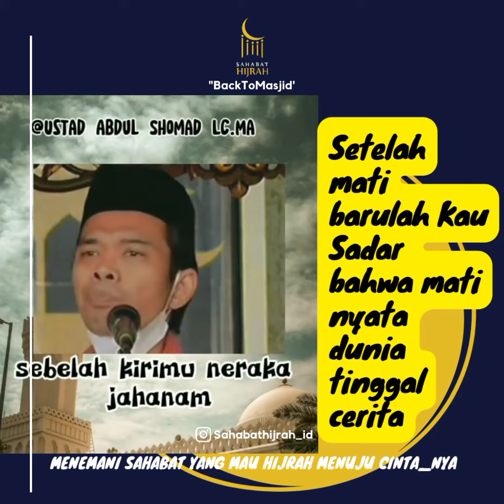Setelah mati baru sadar dunia hanya cerita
Kematian bukanlah akhir dari segalanya, setelah kematian akan ada kehidupan baru dimana manusia akan mempertanggungjawabkan akan janji pengabdian yang telah diucapkan kepada Allah SWT sebelum terlahir ke dunia.

Sebelum manusia terlahir ke dunia, Allah SWT telah menentukan tentang kematiannya, kapan dia akan mati, dimana dia akan mana dan bagaimana cara dia mati. Semua itu telah menjadi ketentuan Allah SWT.

 “Dimana saja kamu berada, kematian akan mendapatkan kamu kendatipun kamu di dalam benteng yang tinggi lagi kokoh.” (QS. An-Nisa: 78).

Nanti setelah Mati barulah kau sadar
Bahwa kematian itu nyata
Dan Dunia hanya tinggal Cerita.